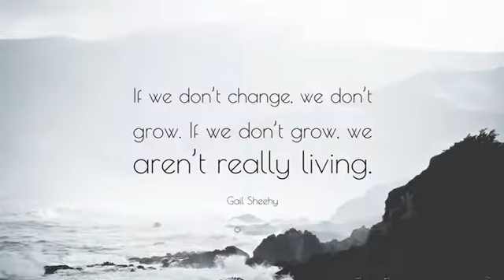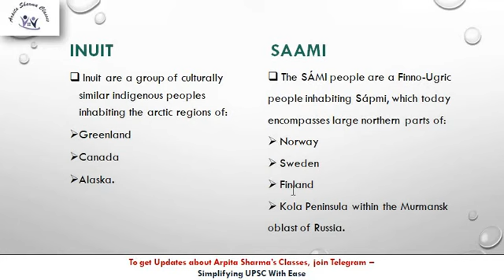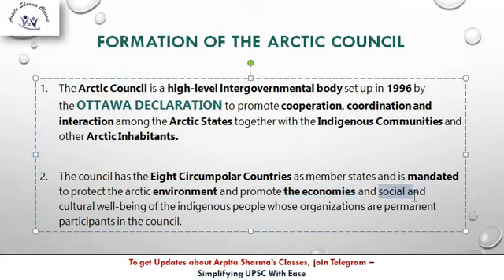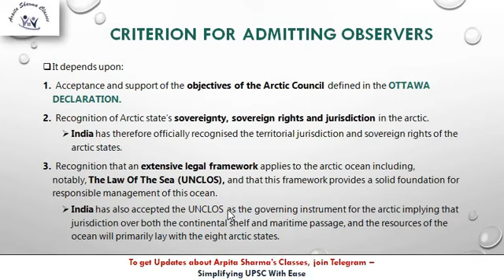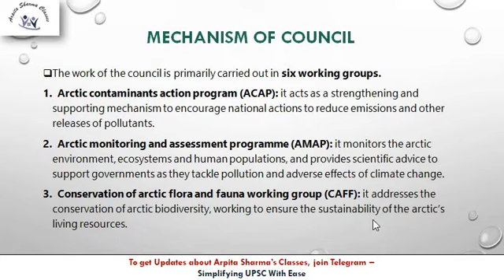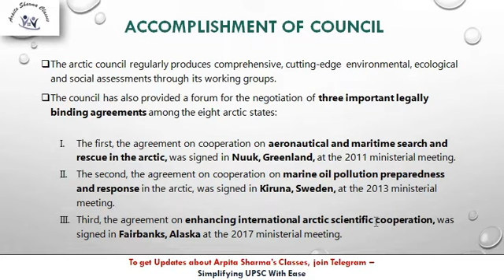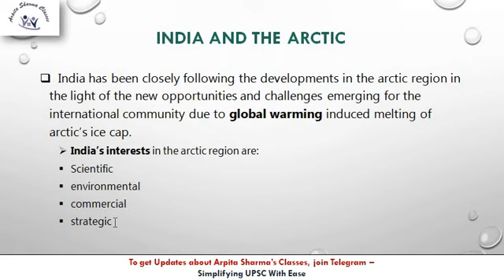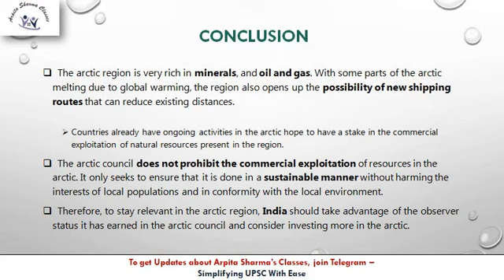Important International Organisation - Class 6 | Arctic Council | By Himani ma'am